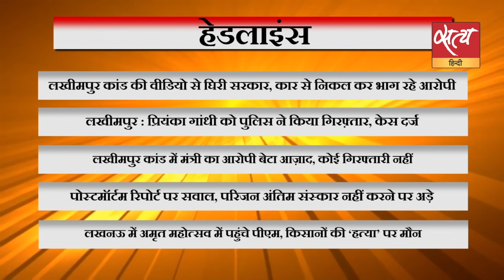मज़बूत पीएम किसानों के मारे जाने पर मौन क्योंं?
लखीमपुर कांड की वीडियो से घिरी सरकार, कार से निकल कर भाग रहे आरोपी I लखीमपुर कांड में मंत्री का आरोपी बेटा आज़ाद, कोई गिरफ्तारी नहीं I लखनऊ में अमृत महोत्सव में पहुंचे पीएम, किसानों की ‘हत्या’ पर मौन I दिनभर की ख़बरों का विश्लेषण-